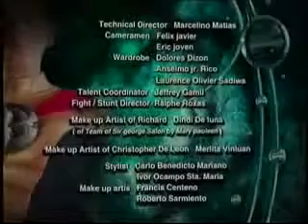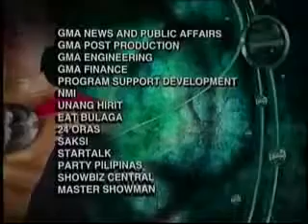Captain barbell first episode-last part